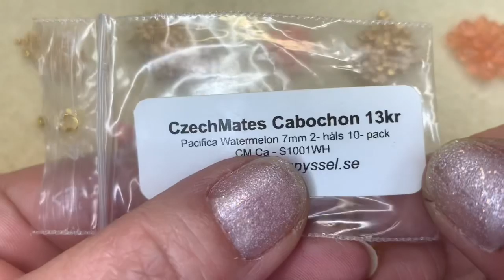Flamingo Beaded Bracelet 💎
🌷 Materials:
15/0 Seedbeads
11/0 Seedbeads (2 different colors)
   8/0 Seedbeads
SuperDuo Beads
Cabochon Beads 7mm (2 hole)
Thread
Needle n. 10
Clasp
🌟 My channel on YouTube is completely educational. Beaded jewelry is not my job but a hobby so I do not have any market business, nor online shopping or even a webpage. And once a year, mainly during Christmas, I tend to make donations to philanthropic entities/organisations from what I have gathered during that year.